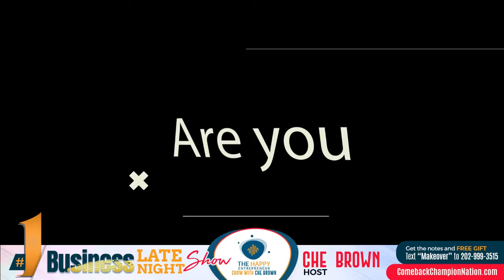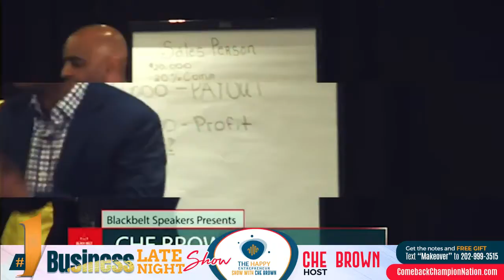Part 2 of 6 Champions Always Comeback Expert Lessons | Happy Entrepreneur Show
What does it mean to come back? If you simplify it down to the basics, it’s the essence of you. No human is limited. That's what’s calling you to strive to BE BETTER, and the journey itself rewrites the rules.

It's this fine balance of PUSHING PAST BOUNDARIES you didn't even know you could. The toughest roads lead to the top. The stage is set for The World’s Greatest Comeback Champions, proof that hard work pays off!

Tonight I am asking 5 awesome Champions to share the one lesson they learned to help you succeed in life and business.  Join 5 guest experts (Art Berlanga, Barbara Beckley, Jim and Michelle Teague, Loretta Wetzel, and Mary May) as they spill all the beans: Champions Always Comeback Part 2 of 6.  Tuesday, 5/25 @ 11:00 pm Eastern - Watch in HD and get the notes and replay.

Che Brown
0